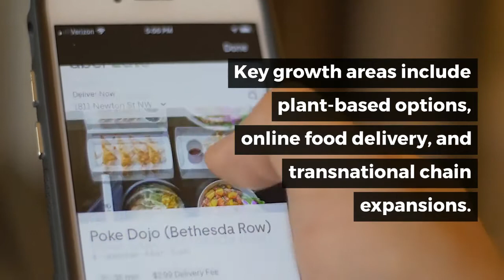Global Foodservice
Historical data for 2009, 2014, and 2019 and forecasts for 2024 are provided for global foodservice revenues by segment, major region and country. Values are at the purchasers’ level, which means that they include taxes and tips. Estimates of foodservice revenues were calculated using gross domestic product, demographic, and personal consumption expenditures data, as well as figures from various country- and industry-specific databases.

The study also provides corporate analysis of leading foodservice brands by country.